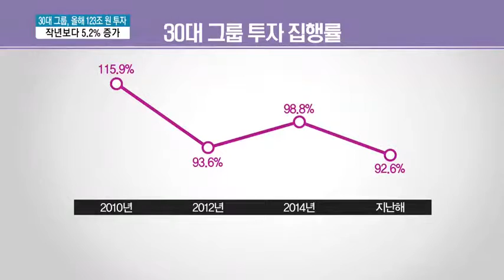30대 그룹 올해 122조 7000억 원 투자...지난해보다 5.2% 증가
03/09 MTN 투데이

30대 기업의 올해 투자 규모가 지난해보다 5.2% 늘어날 것으로 전망됐습니다. 18개 그룹이 지난해보다 투자를 늘렸는데, 실제 집행률은 계속 떨어지고 있습니다. 방명호기잡니다.